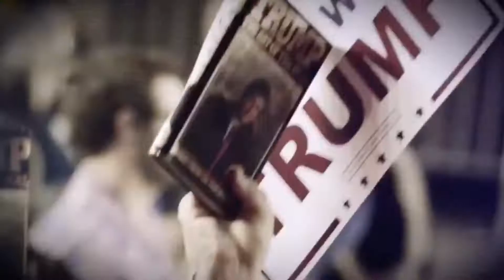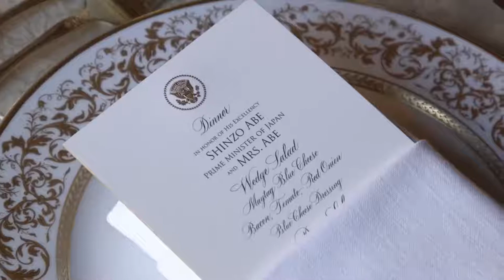This is why Donald must stay in the White House!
All elections must be done fair, no fraude allowed, PERIOD!